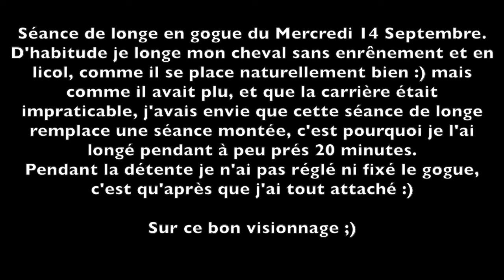Séance de longe sous la pluie ^^ (14/09/16)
Une bonne séance de longe en ce mercredi de septembre pour nous. Que du positif avec un cheval en avant et surtout qui se place agréablement bien ! Il a enfin montrer qu'il est un pur race espagnol, avec son air relevé, cette façon d'élancer ses membres lorsqu'il est motivé à bouger ses fesses ^^
Mon gros poney ♥

900 abonné(e)s !!! Merci d'être de plus en plus nombreux à nous suivre :D

• Sophie, 16ans, galop 6
• Decidido est mon cheval, Educado celui de ma mère.
• Ce sont des Pures Races Espagnols de 6 ans
• Je film avec : Un iPhone, ou mon Canon eos 100D (+ 2 objectifs)

A bientôt !